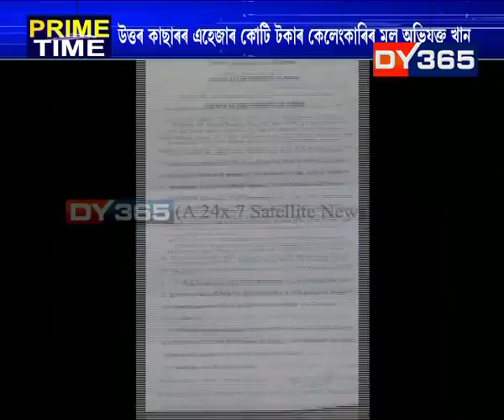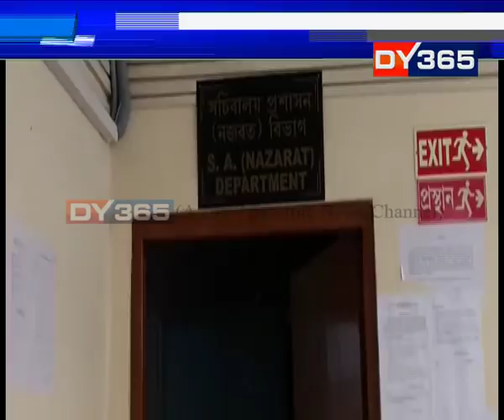চাকৰিৰ পৰা বৰ্খাস্ত আৰ এইচ খানক || Finally RH Khan has been suspended from Job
ৰাজ্য তোলপাৰ লগোৱা ১০০০ কোটিৰ কেলেংকাৰিত দোষী সাব্যস্ত হোৱা আৰ এইচ খানক অৱশেষত বৰ্খাস্ত কৰিলে চাকৰিৰ পৰা। ২০১৭ চনত দোষী সাব্যস্ত হোৱা আৰ এইচ খানক প্ৰায় ১০ মাহৰ পিছত বৰ্খাস্ত কৰা হ’ল।